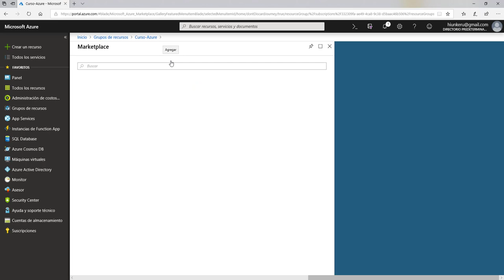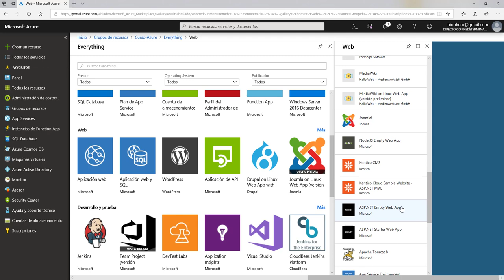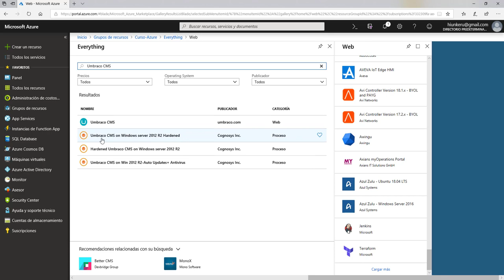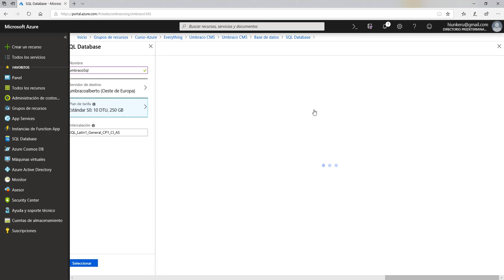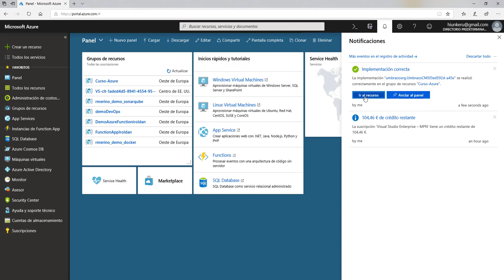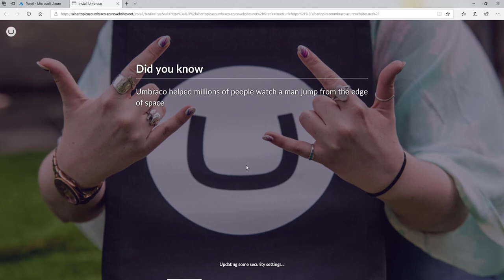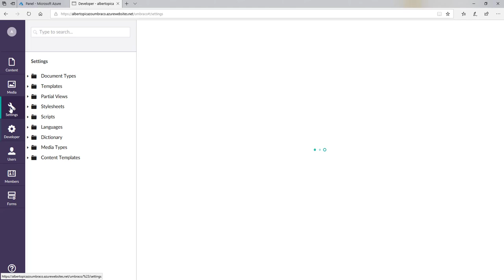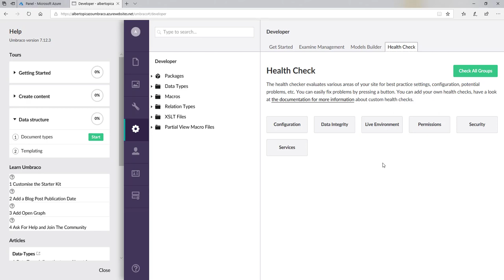Curso Azure -14 - App Services - Crear un CMS (I) Umbraco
En esta ocasión vamos a crear un CMS, desde cero, usando únicamente Azure, en este vídeo, veremos como crear un Umbraco CMS